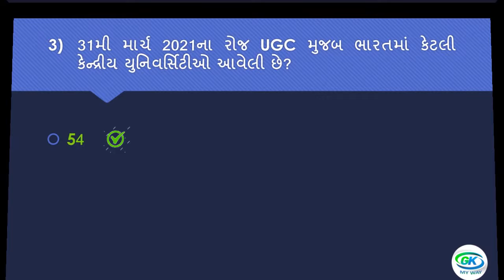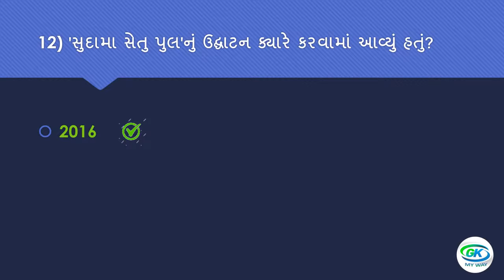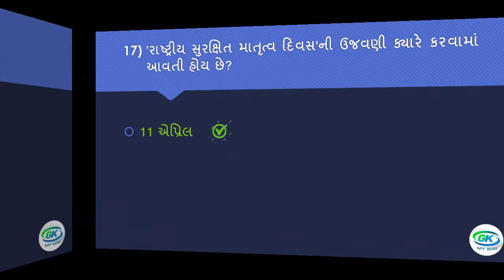Gujarat Gyan Guru Quiz (G3Q) Today Question Answer | 17-08-2022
Hello Friends,
In this video to show 17 August 2022 G3Q today's Questions with Answers.

To show 17 August 2022 G3Q Question Bank with Answers

Video Highlights
Gujarat gyan guru quiz questions and answers pdf
Gujarat gyan guru quiz 2022 questions and answers
G3q quiz answers
Gujarat gyan guru quiz result

👇Follow me in telegram👇
GK MY WAY
Study Materials for students, who are preparing for Government exam.